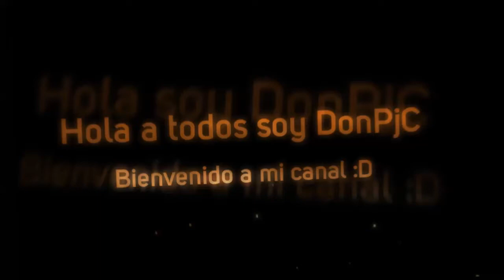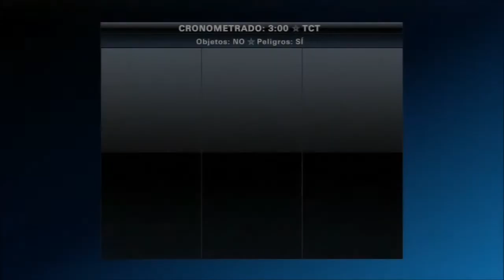Ps all Stars Battle Royale; Kratos se va de Vacaciones:D